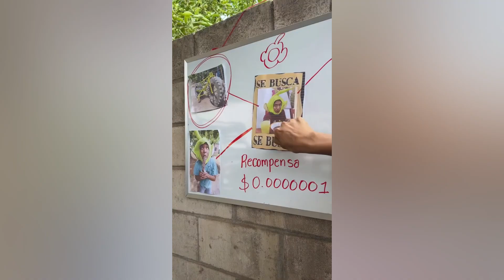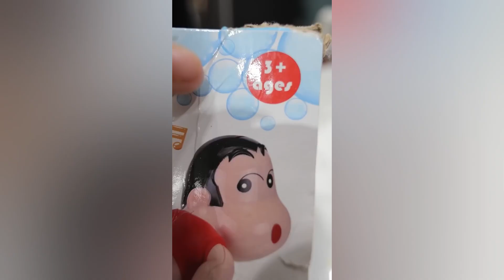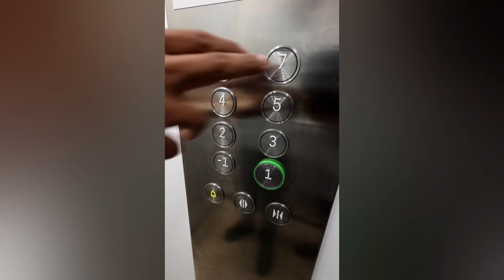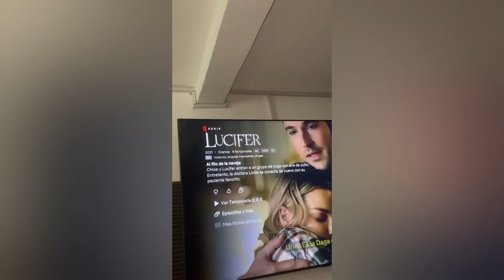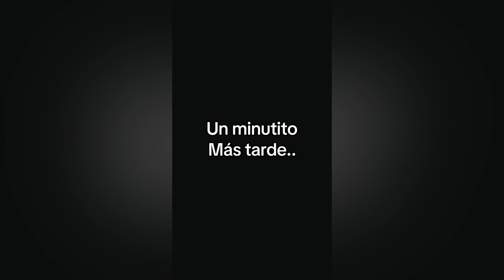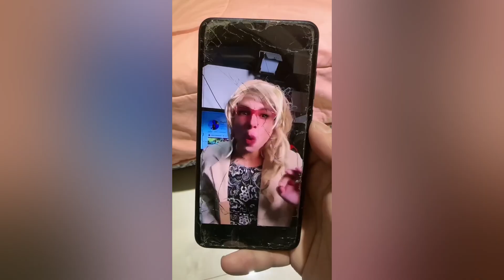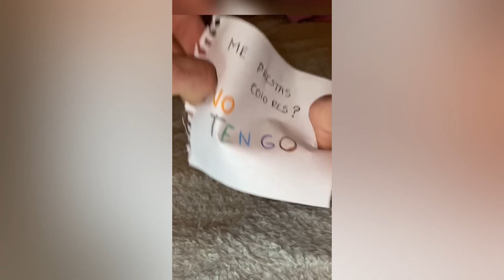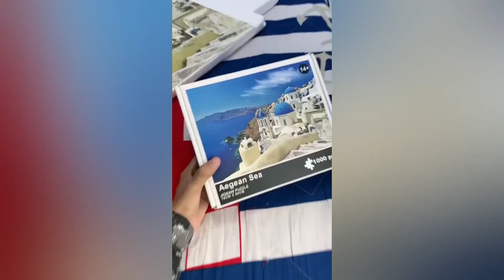LARIN JUNIOR PESCANDO | NUEVOS DE ALFREDO LARIN Y SUS AMIGOS | MEJORES RECOPILACIONES #2024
TIKTOK DE RISAS | NUEVOS TIKTOK DE HUMOR MAS VIRALES DEL 2023